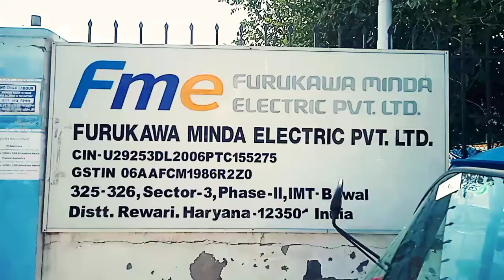furukawa minda Pvt. LTD company Haryana rewari bawal